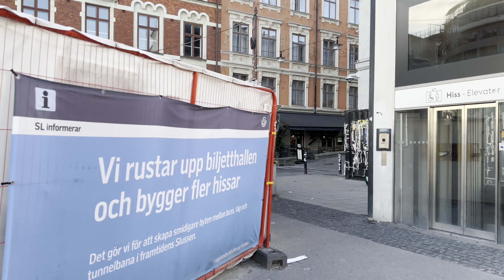Stockholm Walks: Södermalm- Old Town at sunrise. Beautiful and calm, the city is waking up.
Beautiful morning walk through usually busy streets, now quiet on a Saturday morning.